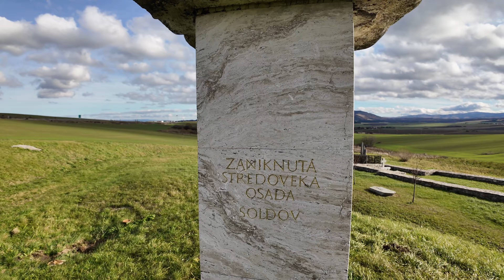Zaniknutá osada ŠOLDOV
Vitajte pri ďalšom dobrodružstve na našom kanáli Rodinka na výlete, kde dnes spoločne preskúmame minulosť zaniknutej osady. Táto opustená oblasť, ktorá kedysi pulzovala životom a dejinami, teraz leží ticho v zabudnutí, odkazujúc na doby minulé.
V našom videu sa ponoríme do hlbín histórie tohto miesta, odkryjeme príbehy ľudí, ktorí tu kedysi žili, a objavíme, prečo sa táto osada stala opustenou.
Fotografie a zábery z dronu nám umožnia pozrieť sa na túto opustenú osadu z pohľadu vtáčej perspektívy a získame tak jedinečný pohľad na jej súčasný stav.
Pripravte sa na dobrodružstvo, ktoré vás vezme do hlbín minulosti a odkryje tajomstvá zaniknutej osady. Dúfam, že vás tento pohľad na opustené miesto zaujme a možno vás inšpiruje k objavovaniu podobných záhadných kútov našej planéty. Ďakujem, že ste tu s nami na tomto nezabudnuteľnom putovaní do minulosti.